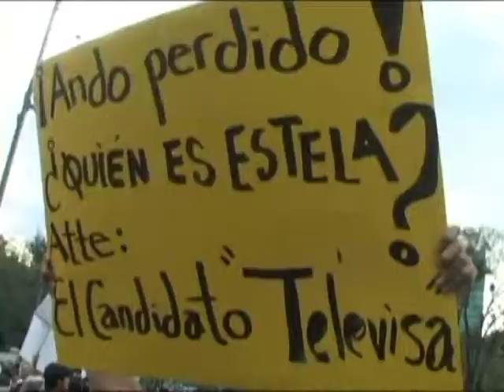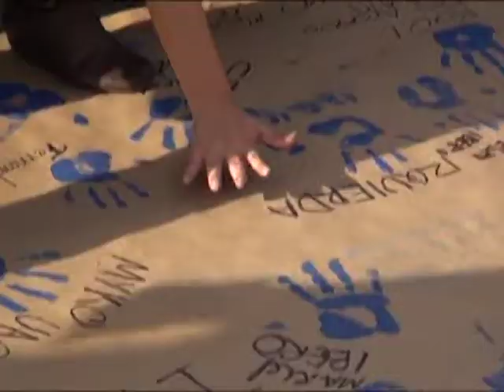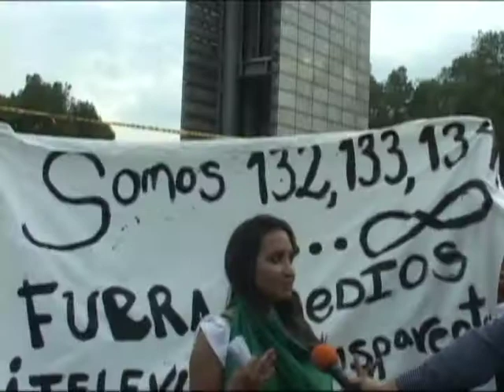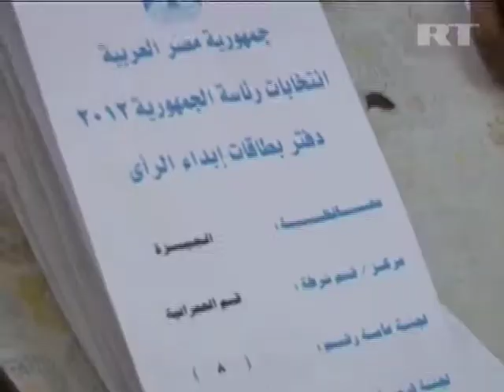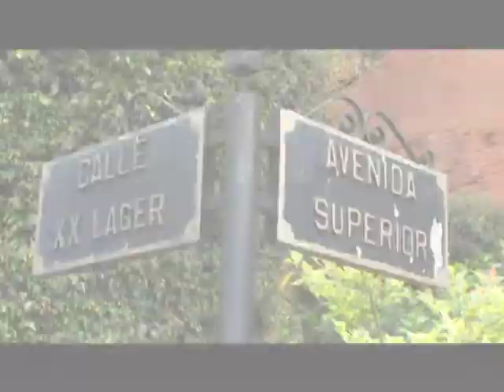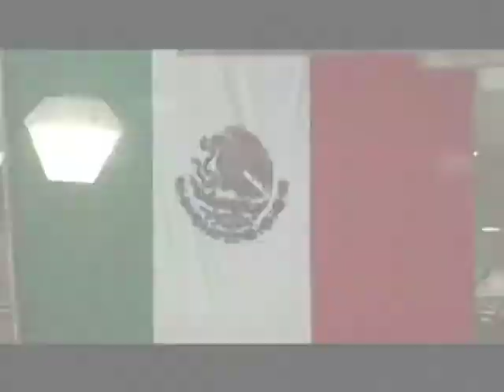KW Noticias 24 mayo 2012 (1/3)